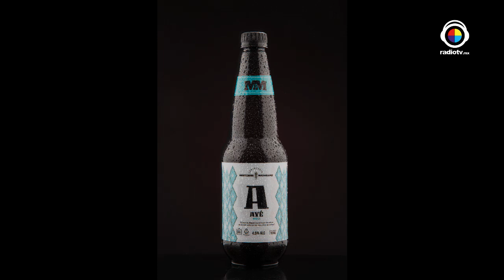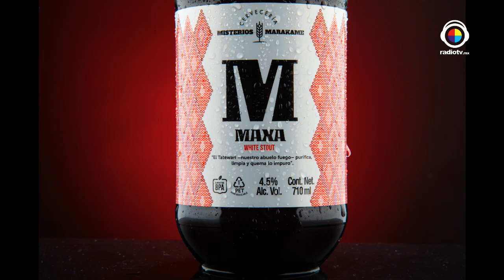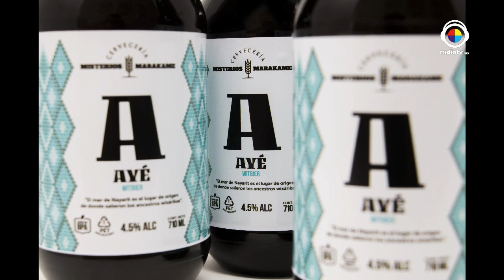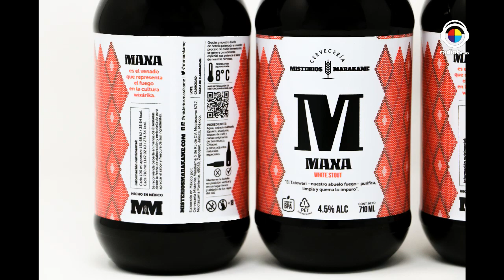La buena vida con Roberto Yañez | Cerveza Marakame